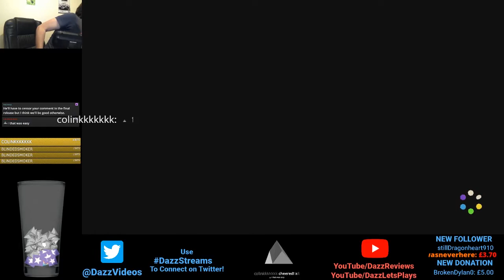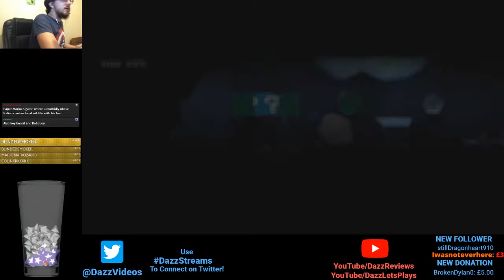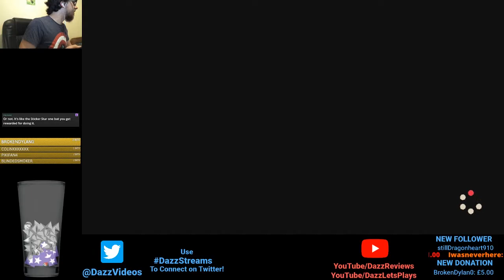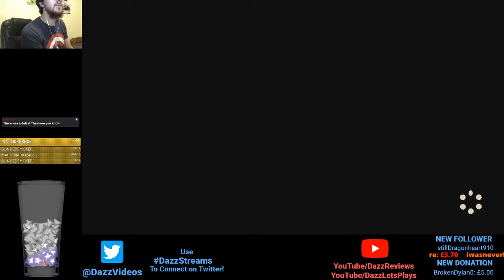Paper Mario Color Splash - Episode 7 - Rainbow Squad + Demented Shy Guy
With possibly the creepiest enemy in a Mario game and an accidentally rainbow-color toad squad, what could possibly go wrong this episode?

From trailers, I thought this game SUCKED! A Sticker Star sequel, a terrible RPG and a spit in the face for Paper Mario fans... but then reviews came back saying it wasn't too bad. So here we are, finding out for ourself whether Paper Mario Color Splash truly is as bad or good as the divided people seem to say...

TheShepard256
Dylan Brill
Red5Rainbow
DazzleKitty
Melchor Velasco